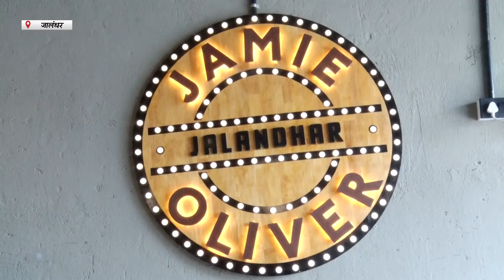Hulchul Prime Bulletin | 14 September | Hulchul TV | Part -2